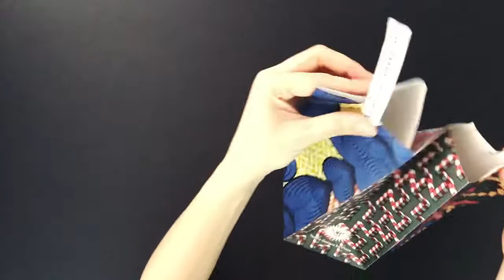HOW to “oruorubag” 「KINCHAKU」／2017 三越伊勢丹グループ クリスマスキャンペーン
MAKE it HAPPY！ 2017 Christmas

「MAKE it HAPPY！」ひと手間加えることで、想いを伝える。2017年はそんなハートフルなクリスマスをお届けします。今回の主役は、折ることで形を変えるショッピングバッグ。その名も「♯oruorubag（折る折るバッグ）」！ヒューマンパワーに満ちたアフリカのテキスタイルをまとって登場する、このユニークなバッグの折り方を公開します。さあみんなでLet’s make！

♯oruorubag

◎三越伊勢丹グループ クリスマスキャンペーン
2017年11月15日（水）～12月25日（月）
三越伊勢丹グループ 各店